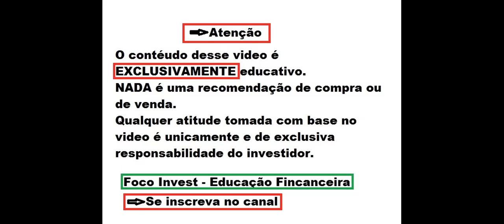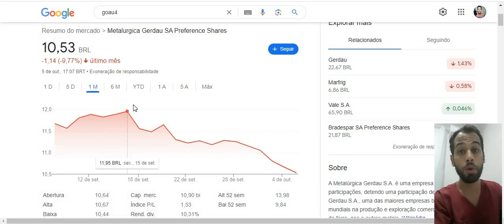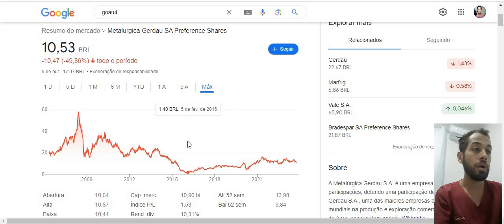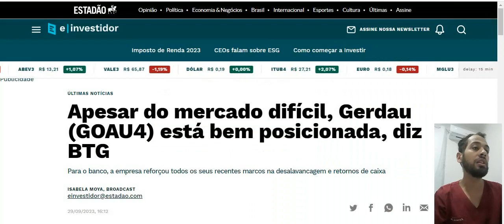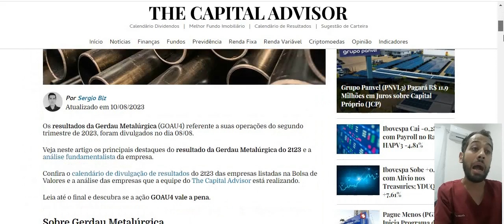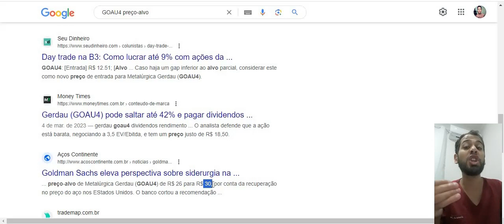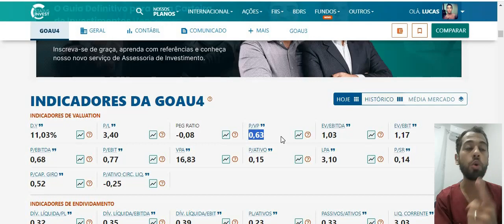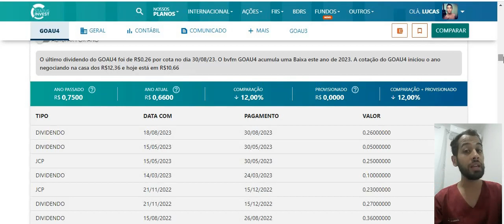GOAU4 l AÇÕES DE GERDAU ESTÃO BEM DESCONTADAS ! VALE A PENA ? PAGANDO 11% EM DIVIDENDOS É A HORA ?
Quer saber mais me conte nos comentários.
Ficou duvidas ?